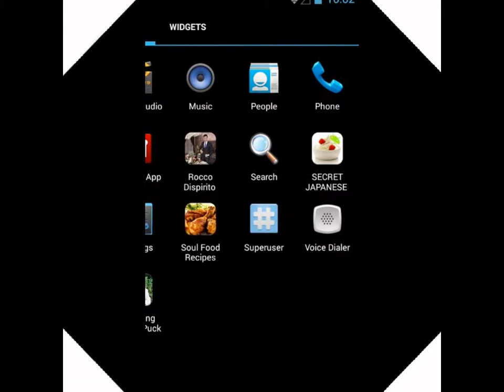Rocco DiSpirito Recipes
ROCCO DISPIRITO RECIPES trailer video is a source of information about the cuisine of masterchef best number 6 in the world that has been made ​​in prescription flagship

DiSpirito was born in Queens, New York City, New York. He graduated in 1986 from the Culinary Institute of America in Hyde Park, New York, and in 1990 from Boston University with a bachelor's degree in business. DiSpirito is known for his Italian-American cuisine and his innovative fusion cooking.
com.Recepies4World.roccodispiritorecipes